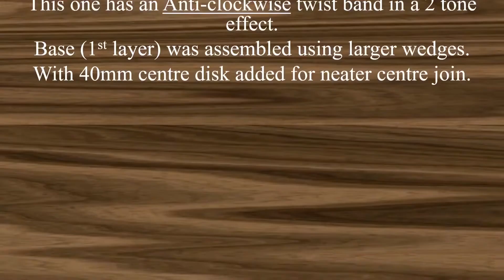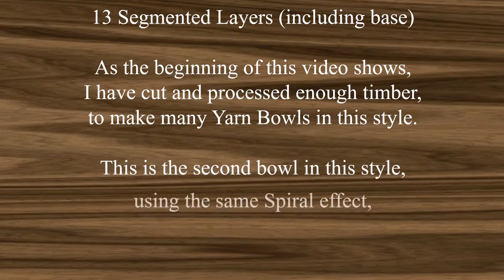XL Yarn Bowl Kapur Pine 2020 No 10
XL Yarn Bowl made from Kapur and Pine timbers. Again in the 2Tone twist but in a reverse twist (Anti-Clockwise) direction compared to 2020 No 8. Enough timber cut and made into segmented rings for another two Yarn Bowls. . . Sigh! Other future projects on the go are 1. Honeycomb Beehive Bowl (Air Brush project) 2. BEERWOOD Spalting (?) 3. Tools On Ice (Woodturning Tools made from Ice Skate Blades) 4. Another 2 Tone Pine Kapur (same as this one) 5. Kapur Bowl/Barrel (same as 2020 No 1) 6.